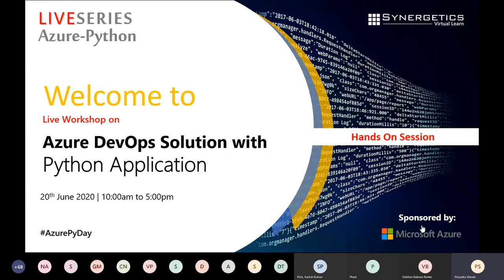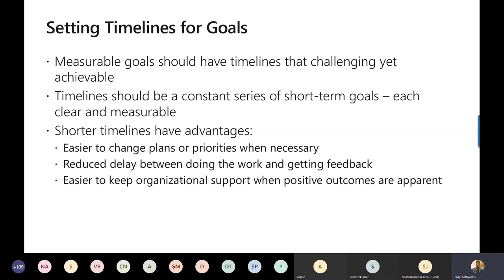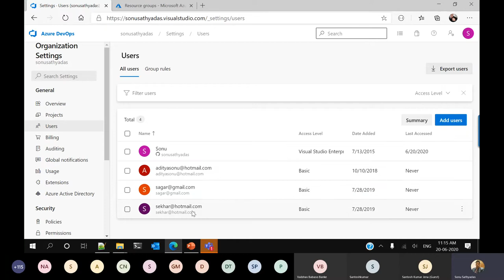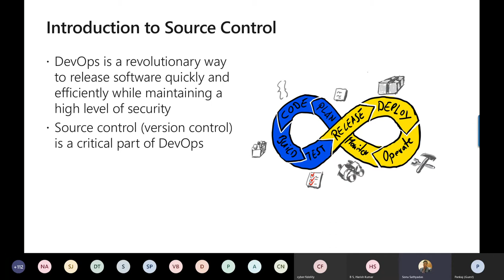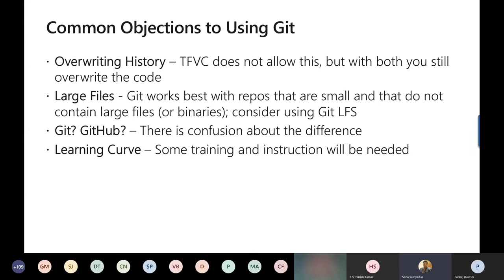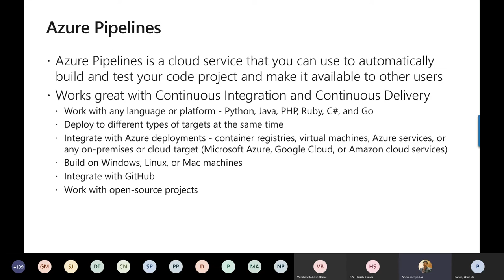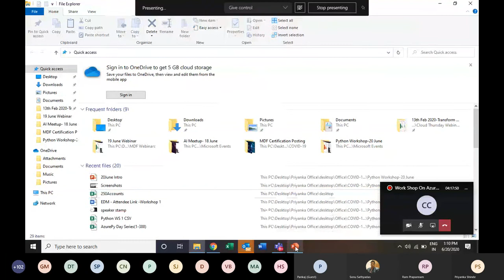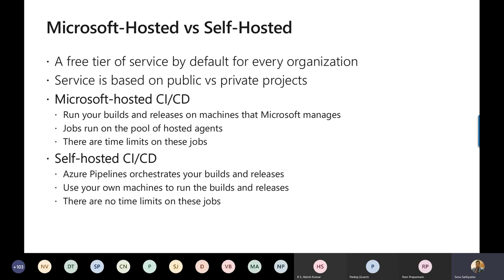Azure DevOps Solution with Python Application I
This session is exploring the feature of Azure DevOps for a Python application. Azure DevOps is a cloud based DevOps platform for monitoring and managing the application lifecyle efficiently. This session helps you to understand the various components of Azure DevOps platform such as Boards, Repositories and Pipelines. This session covers how the Source Code Management (SCM) feature can be enabled for the Python application and how to automate the build process of the Python application. Also, it covers the automated deployment of Python application into the Azure PaaS services.